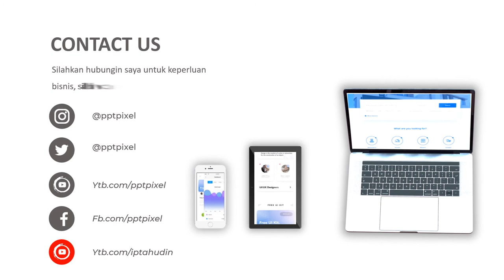Jasa Video Animasi Beauty Care For Your Life, Iklan Salon Perawatan Daerah Intim pada Wanita